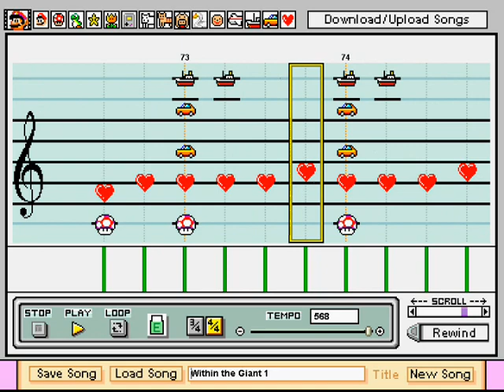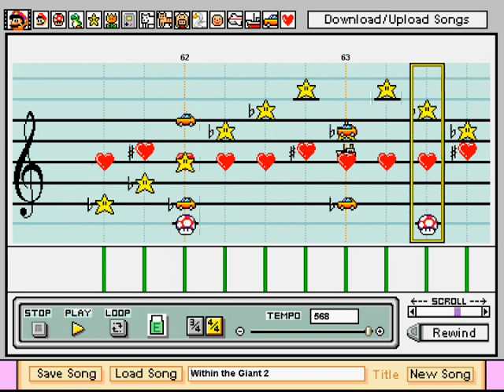Within the Giant - Final Fantasy IV, Mario Paint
This is the music that plays inside the Giant of Bab-il and at the Lunar Core, as requested by silverknight727.  The music was recreated with Mario Paint Composer.  To learn more about how this song was made, see my Mario Paint Composer Tutorial videos for details.

Currently, I'm holding off on accepting new requests, so that I can catch up on my current list.  When I have completed those, I will continue accepting requests again.